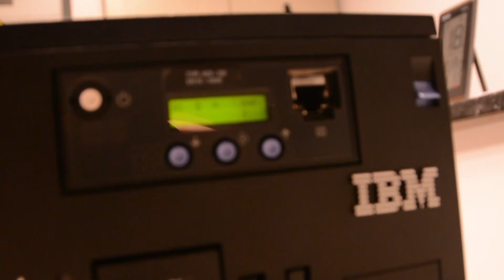Introducción al IBM AS/400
Este video voy a explicar la arquitectura IBM AS/400, que ha bebido del Mainframe y llego a ser una de las arquitecturas mas vendidas de la Historia en entornos PYMEs por todo el mundo.